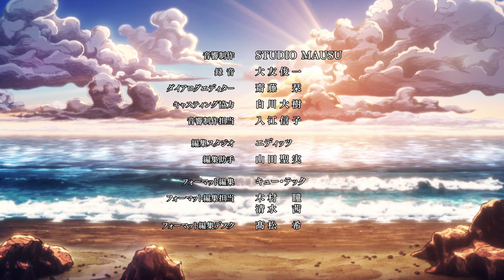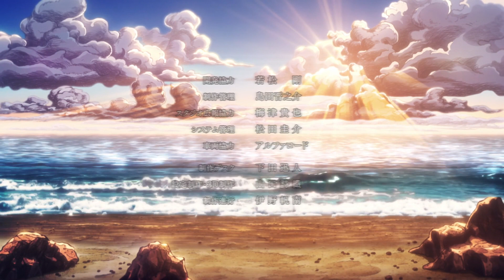Attack on Titan x JoJo Stone Ocean - Season 3 finale with Distant Dreamer ED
This ED always reminded me of this part, so I wanted to see what it would look like.